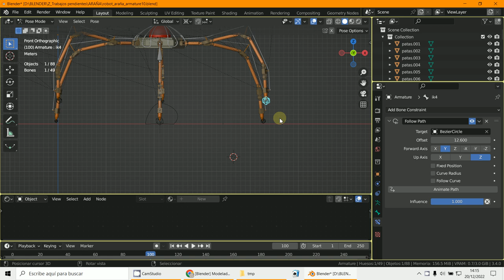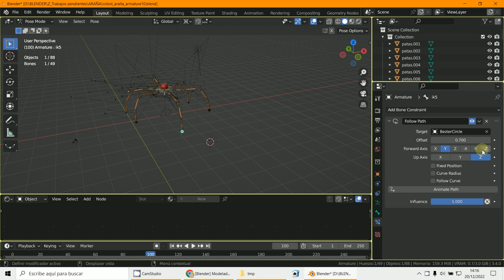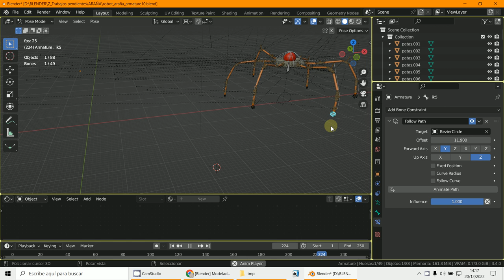Movimiento patas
3D Blender 3.4
Movimiento patas araña
Cyrva Bezier
Follow Path